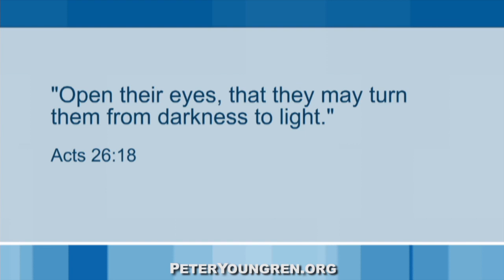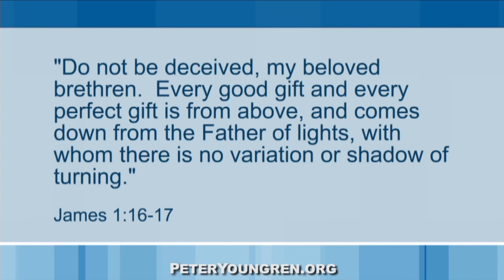Your Glorious Life Now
The opposite of a glorious life is to live in mental darkness. Learn how God’s glory can light up your life!